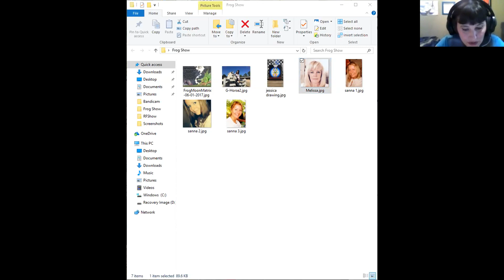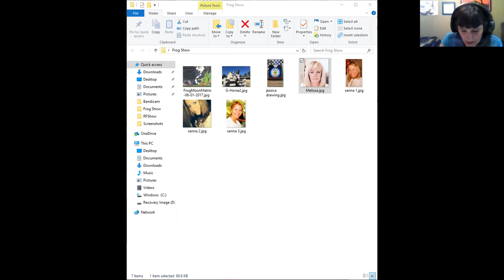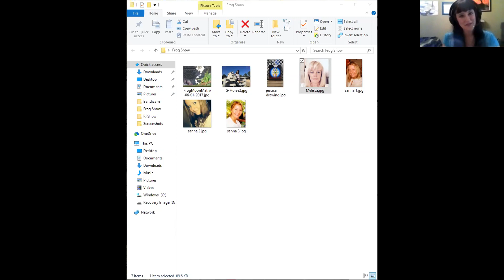Rising Frequencies Radio Show/Moon Matrix and the Nagas PART ONE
The Moon Matrix is not the same energy anymore.  We went deep into our personal experiences and showed how everything is linked to the Moon energy.  And how it is healed.

We will be focusing on the topics discussed in our recent article, and as always we will let the conversation flow.   Melissa Read, who is the co-author of the article, Gabriella Orlando, and Sanna Sara Maria Tarnstrom will be our special guests sharing their experiences that were discussed in the article.

I am currently running a spring clean up special that will last until Summer Solstice.  You will receive 2 sessions for $99.00.

I use my clairvoyant abilities to help you remove blockages and move forward. Please read our website to explore what I have to offer.  You can also read my Bio on our page to see my qualifications.

If you are not familiar with what I do, here is an article I wrote.  CLICK HERE FOR WEBSITE and schedule and appointment.